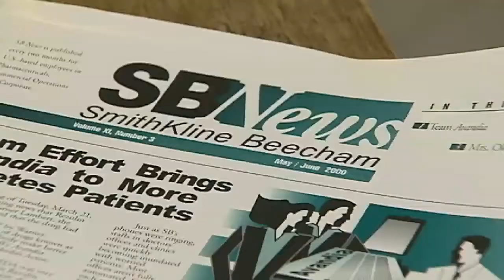First Experience: Rick Phillips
Next weekend kicks off the Brandywine Arts Festival. It continues to draw artisans from around the region, including the subject of our First Experience this week. For over two decades artist Rick Phillips worked as an illustrator. He did work for clients such as Campbell’s Soup and Glaxo Smith-Klein. But Rick wasn't happy sitting in front of a computer, so he decided to start painting. Rick is happy now, spending most of his time painting, or teaching others to paint.